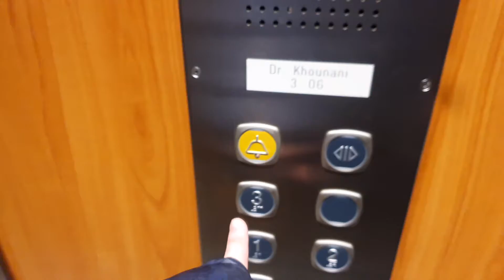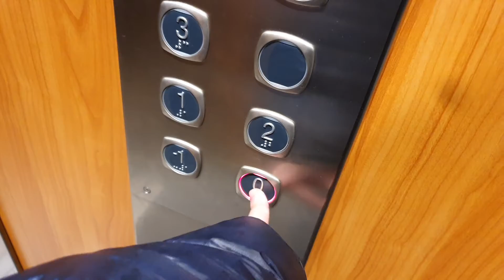Blitzschneller Hydraulikaufzug LiftAlliance im Wohnhaus Königsberger Str. 1 Norderstedt